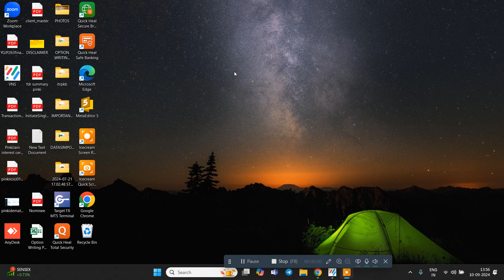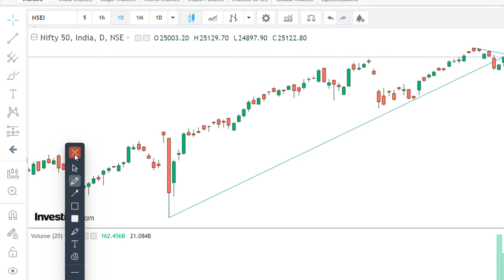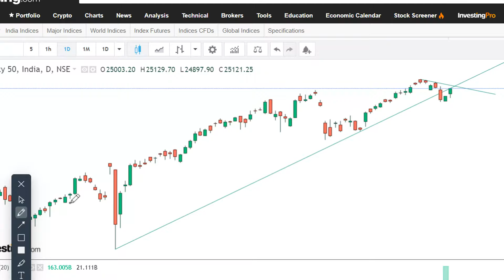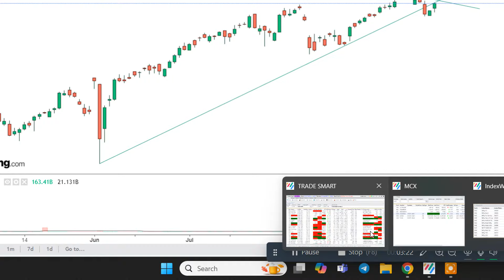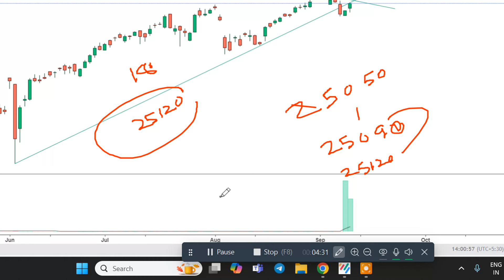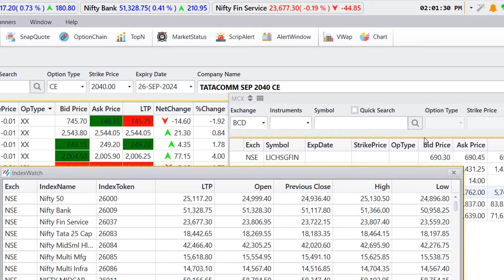MKT UPDATE AT 1 55 PM AFTERNOON